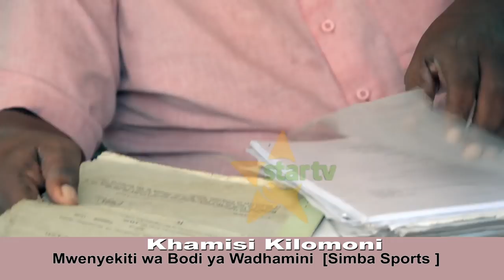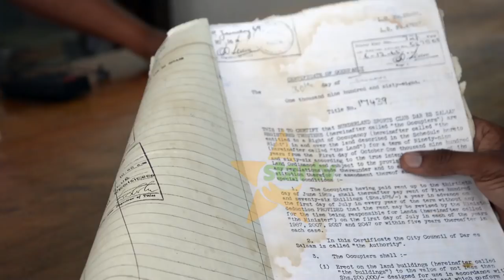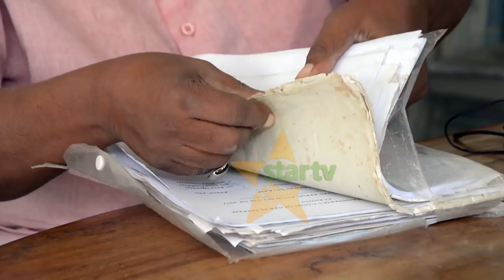SITOI HATI YA SIMBA BILA KUKAA MEZANI .KILOMONI